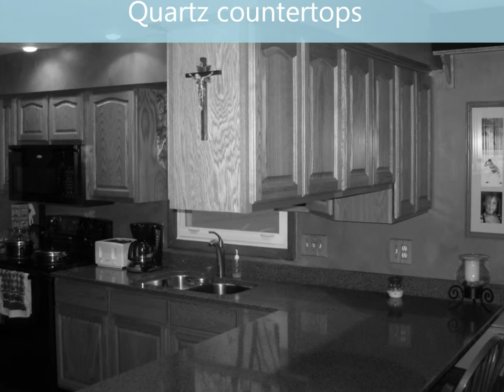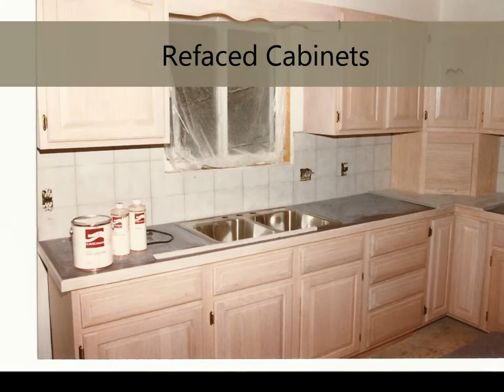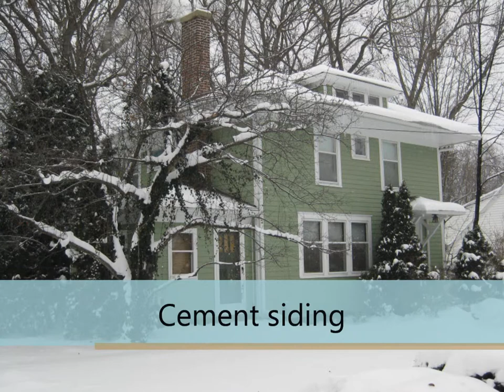John Young Construction,inc. Photo of projects (517)930-4462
John Young Construction,inc. is a builder in Lansing, Michigan that has built successful projects for over 27 years. This video shows some of those projects.